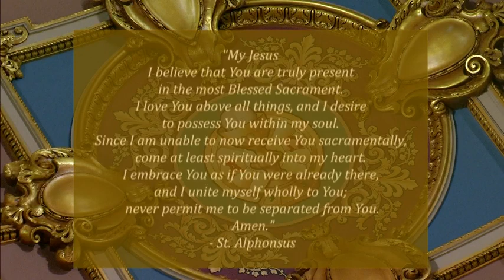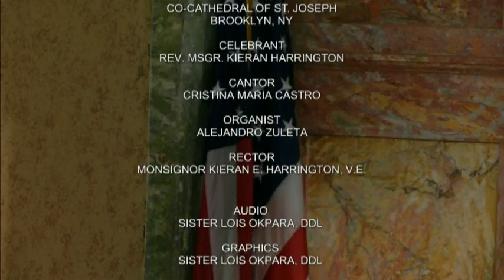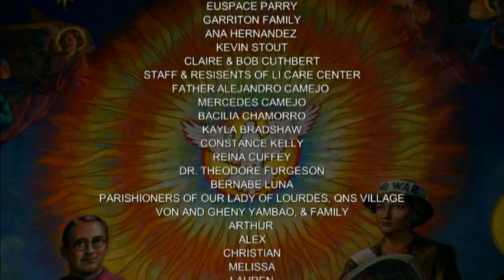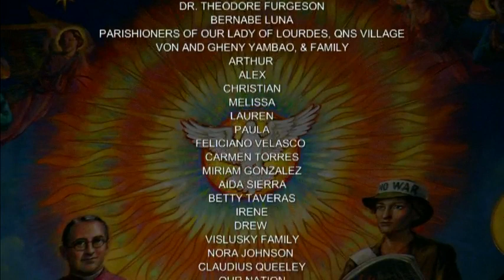Mass - English 5-25-20, Monday of the Seventh Week of Easter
As you enjoy today’s Mass, please consider supporting the CoCathedral of St. Joseph by visiting

Today is Monday of the Seventh Week of Easter.

Mass is celebrated by Msgr. Kieran E. Harrington, Vicar for Communication in the Diocese of Brooklyn, Chairman of DeSales Media and Rector of the Co-Cathedral of St. Joseph.

While Apollos was in Corinth,
Paul traveled through the interior of the country
and down to Ephesus where he found some disciples.
“Did you receive the Holy Spirit when you became believers?”
They answered him,
“We have never even heard that there is a Holy Spirit.”
He said, “How were you baptized?”
They replied, “With the baptism of John.”
Paul then said, “John baptized with a baptism of repentance,
telling the people to believe in the one who was to come after him,
that is, in Jesus.”
When they heard this,
they were baptized in the name of the Lord Jesus.
And when Paul laid his hands on them,
the Holy Spirit came upon them,
and they spoke in tongues and prophesied.
Altogether there were about twelve men.

He entered the synagogue, and for three months debated boldly
with persuasive arguments about the Kingdom of God.

Responsorial Psalm68:2-3AB, 4-5ACD, 6-7AB
R.    (33a)  Sing to God, O kingdoms of the earth.
or:
R.    Alleluia.
God arises; his enemies are scattered,
and those who hate him flee before him.
As smoke is driven away, so are they driven;
as wax melts before the fire.
R.    Sing to God, O kingdoms of the earth.
or:
R.    Alleluia.
But the just rejoice and exult before God;
they are glad and rejoice.
Sing to God, chant praise to his name;
whose name is the LORD.
or:
R.    Alleluia.
The father of orphans and the defender of widows
is God in his holy dwelling.
God gives a home to the forsaken;
he leads forth prisoners to prosperity.
or:
R.    Alleluia.

AlleluiaCOL 3:1
R. Alleluia, alleluia.
If then you were raised with Christ,
seek what is above,
where Christ is seated at the right hand of God.

GospelJN 16:29-33
The disciples said to Jesus,
“Now you are talking plainly, and not in any figure of speech.
Now we realize that you know everything
and that you do not need to have anyone question you.
Because of this we believe that you came from God.”
Jesus answered them, “Do you believe now?
Behold, the hour is coming and has arrived
when each of you will be scattered to his own home
and you will leave me alone.
But I am not alone, because the Father is with me.
I have told you this so that you might have peace in me.
In the world you will have trouble,
but take courage, I have conquered the world.”